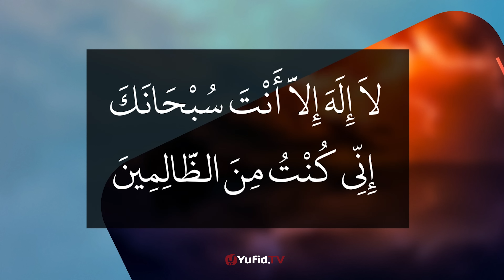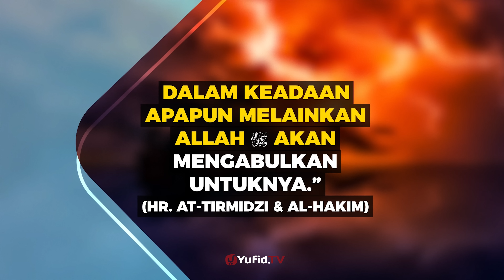Doa Nabi Yunus 'Alaihissalam- Poster Dakwah Yufid TV.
Keutamaan membaca doa Nabi Yunus 'Alaihissalam ini terdapat dalam Sabda Nabi Muhammad Shallallahu 'Alaihiwasallam yang artinya: "Sesungguhnua tidak ada seorang Muslim pun yang memanjatkan doannya dengan Kalimat ini, Yaitu kalimat yang diucapkan oleh Nabi Yunus 'Alaihissalam dalam keadaan apapun melaikan Allah akan mengabulkan untuknya" (HR.At-Tirmidzi &Al-Hakim).

Lalu apakah lapas doa Nabi Yunus dan artinya?. Yuk simak penjelasan selengkpanya dalam video berikut.